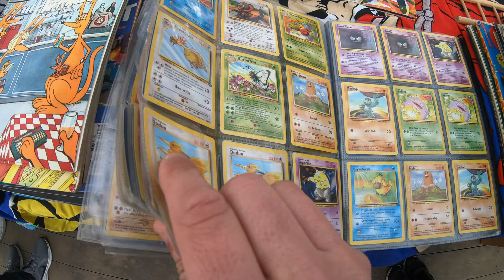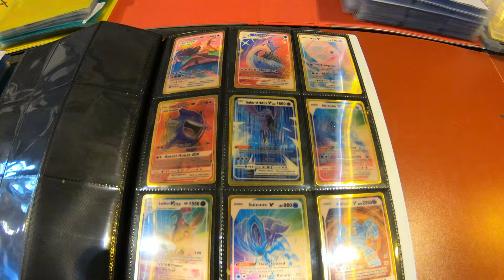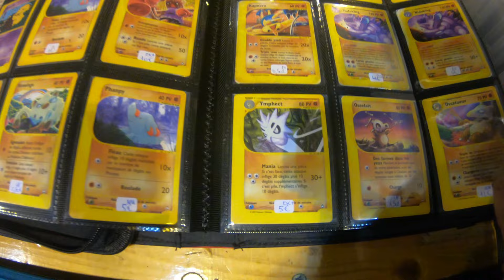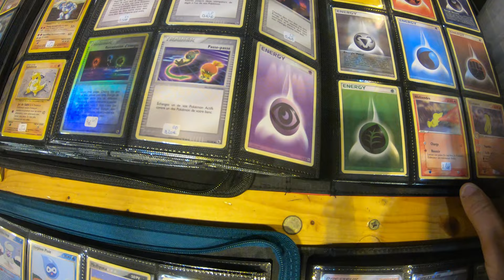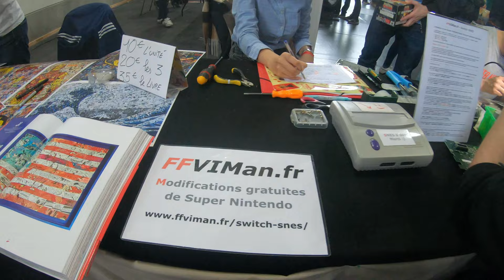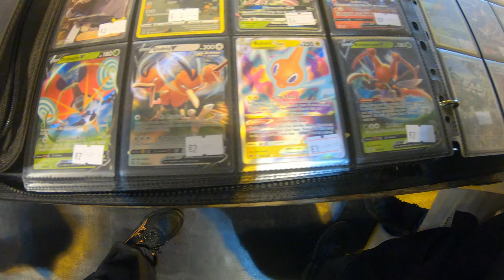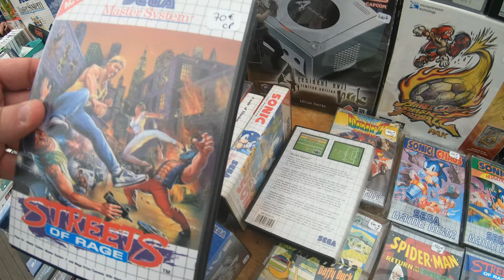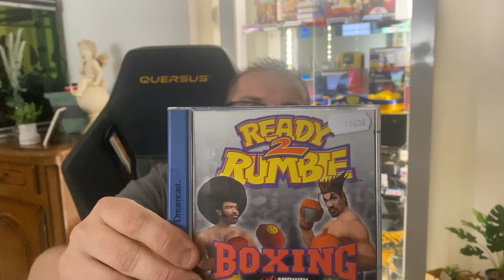Je part à la plus grande brocante de jeux vidéos - Pixel Days 2023 - Convention en Belgique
Vidéo sur la PixelDays 2023 ,l'une des conventions de jeux vidéos les plus importantes d'Europe .
Je vous présente les stands , mes achats et un débrief en fin de vidéo.

Song 1 : Scars of the Divine Wing
Composers: Hayato Sonoda, Takahiro Unisuga, Ryo Takeshita
Album: Ys Origin Original Soundtrack

Song 2 : Resolute Heart ( Fire Emblem Warriors )
Compositor(es): Yosuke Kinoshita, Kosuke Mizukami, Shinichiro Nakamura, Hiromu Akaba.

Song 4 : Maybe it was Fated (The Legend of Heroes Sora no Kiseki)
Original composer: Takahiro Unisuga (Falcom Sound Team jdk)
Arrangement, Bass & Electric Guitar: Kohei Wada (PRESSTONE) | Performance:
• Lyrics: Kyo Hifumi
• Vocal: Hiroko Yamawaki
• Chorus: Hiroko Yamawaki & Ayako Shibazaki
Recording: Kazuhiro Miyasaka (PRESSTONE)
Mastering: Koki Tochio (PRESSTONE)

Song 5 : Main Theme (Daemon X Machina)
Game: DΛEMON ፠ MΛCHINΛ / DAEMON X MACHINA
Composers: Junichi Nakatsuru, Rio Hamamoto

Song 6 : Glessing Way! (YS IX - Monstrum Nox)

Song 7 : One Way to the Netherworld (Sen no Kiseki III)
Composer: Takahiro Unisuga (Falcom Sound Team jdk)

Musique de fin : Music by Lightyeartraxx from Pixabay